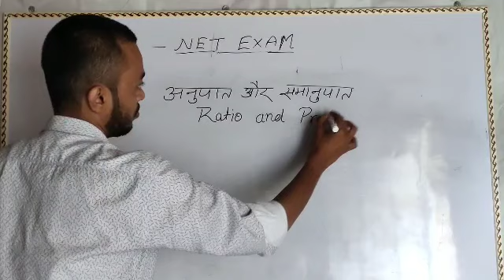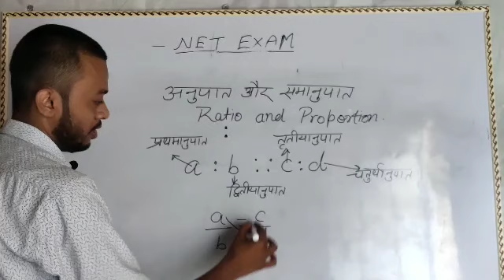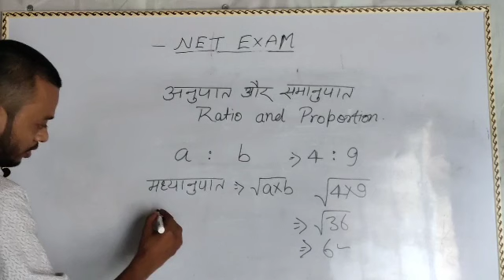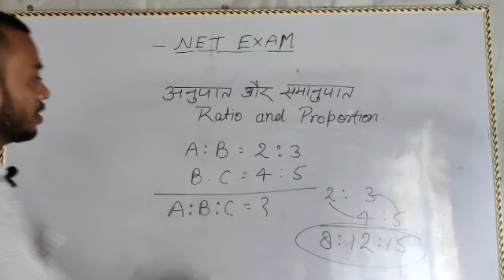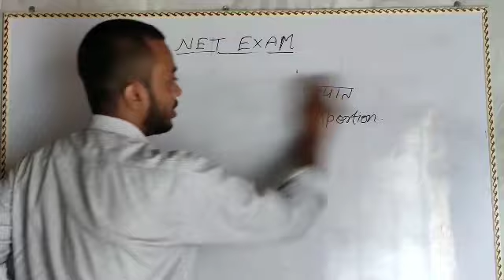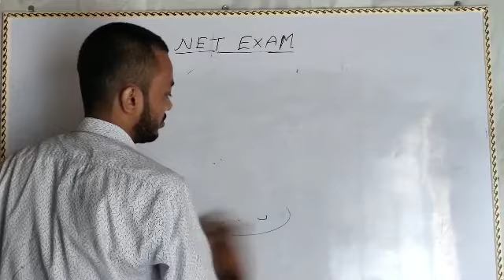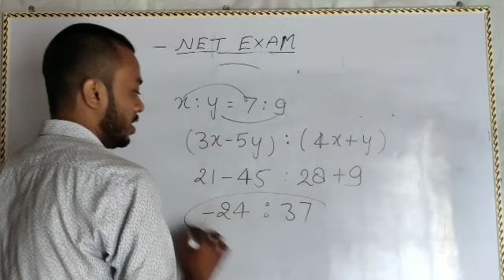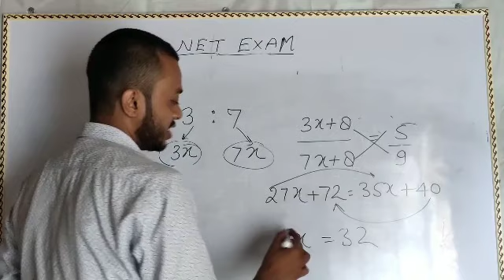UGC NET प्रथम प्रश्न पत्र के लिए अनुपात समानुपात हल करना सीखें।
इस वीडियो में आपको यूजीसी नेट प्रथम पेपर की परीक्षा के लिए अनुपात समानुपात को हल करना सिखाया गया है।
गणित भाग को यूजीसी नेट परीक्षा में पूरा करने के लिए आप हमारे साथ लगातार जुड़े रहे।